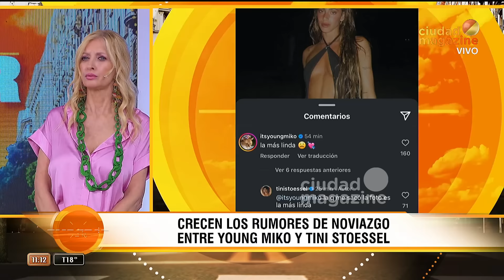Tini y Young Miko ya no ocultan su amor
Momento emitido el jueves 26 septiembre de 2024 en empezaryuyito